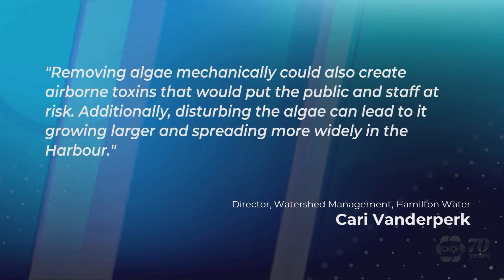Large blue-green algae blooms plague waters in Hamilton, Burlington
Blue-green algae has taken over the waters of Hamilton and Burlington, causing a smell one resident compared to “an outhouse left in the sun.”

The algae is present every year, but this year it seems to be more prevalent than ever before.

Councillor Cameron Kroetsch calls the issue “insurmountable,” citing climate change and the large amount of rainfall the area has received in the last few months as instigators.

A motion was passed at a Hamilton City Council meeting supporting a watershed action plan, aiming to prevent large algae blooms in the long-term.

However, there were no immediate relief actions planned other than to continue monitoring the problem.

In previous years, the City of Hamilton has used sucker trucks to vacuum the algae.

But in a statement to CHCH News, officials say “removing algae mechanically could also create airborne toxins that would put the public, and staff, at risk.”

For now, the smell is expected to last until the algae breaks down naturally.